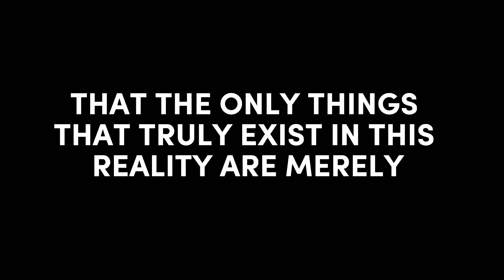Wake up to reality - Uchiha Madara - Roses [Edit/AMV]